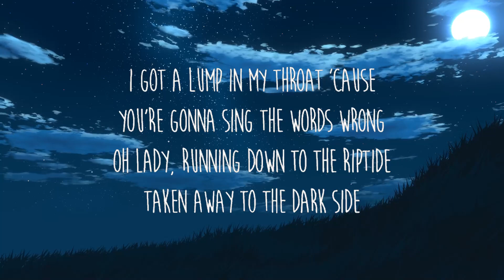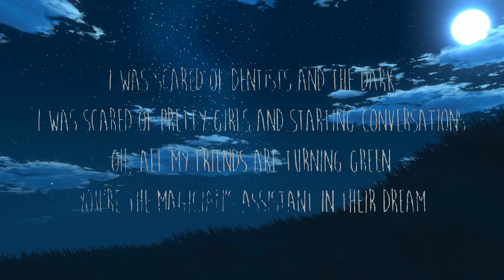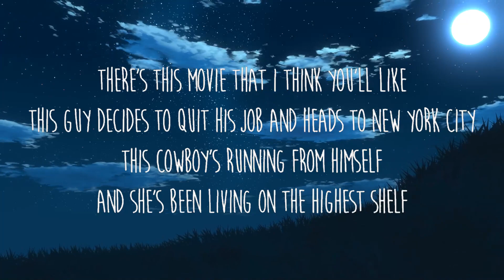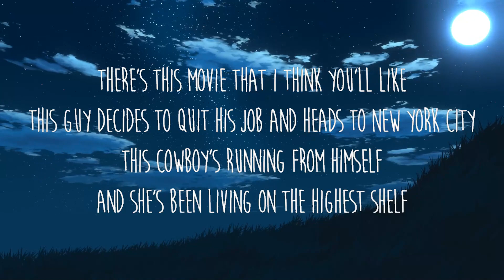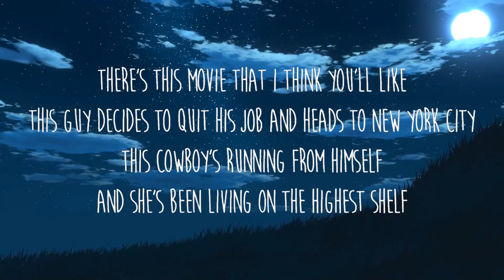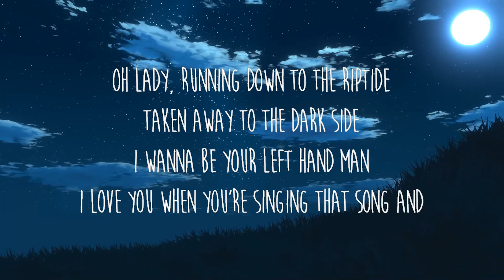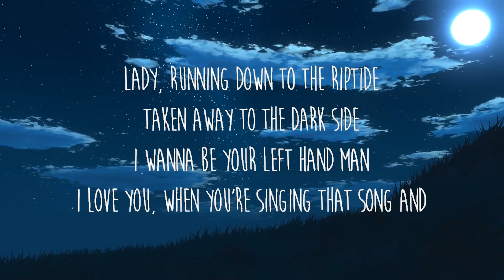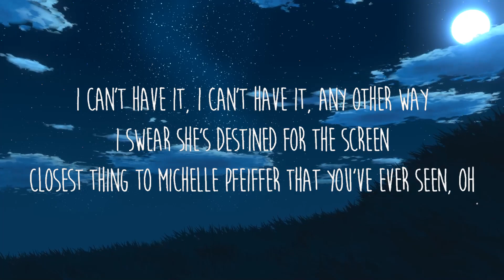Vance Joy - Riptide (Lyrics) | Indie Shuffle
Letra/Lyrics: Vance Joy - Riptide